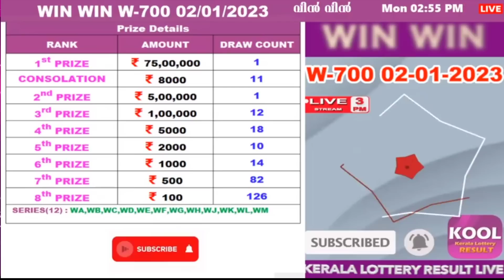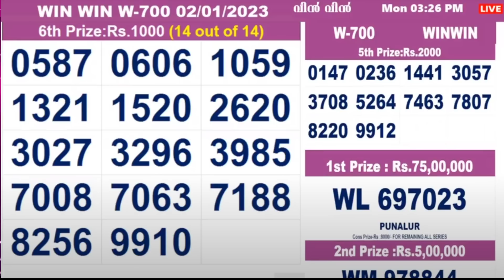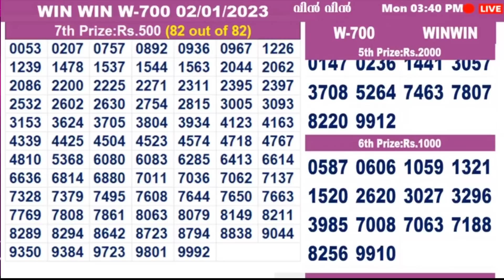KERALA LOTTERY RESULT|HIGHLIGHTS|winwin bhagyakuri w700|Kerala Lottery Result Today|today live